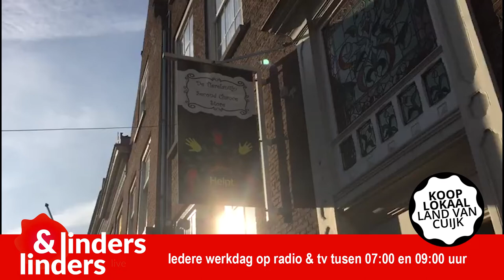taart theo van gent